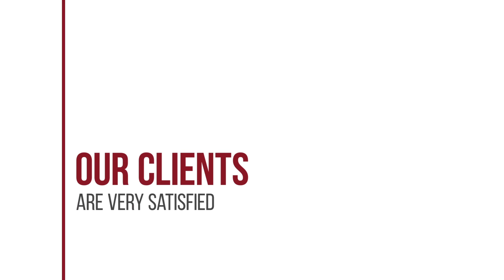House Sarah in Myeongdong 3 hotel review | Hotels in Seoul | Korean Hotels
House Sarah in Myeongdong 3 hotel video review. Hotels in Seoul, asian 3 stars hotels.